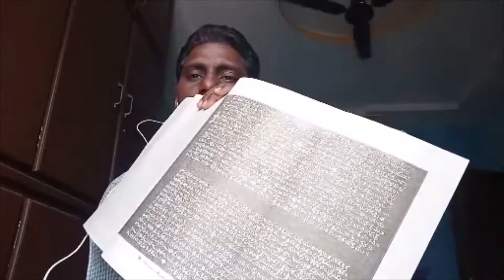తిరుమల తిరుపతి శాసనాలు l పుస్తక పరిచయం l Book Review l Tirumala Tirupati Devasthanams inscriptions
తిరుమల తిరుపతి శాసనాలు l పుస్తక పరిచయంl Book Review l Tirumala Tirupati Devasthanams  inscriptions ; ప్రముఖ శాసన పరిశోధకులు
శ్రీ సాధు సుబ్రహ్మణ్య శాస్త్రి  గారు  1922 వ సంవత్సరం లో చేసిన  8 సంపుటాల 'తిరుమల తిరుపతి శాసనాలు' పుస్తక పరిచయం చేశాను . చరిత్ర అభిమానులకు ,పోటీ పరీక్షలు రాసే విద్యార్థులకు ,ఉపాధ్యాయులకు , తెలుగు నేలను  ప్రేమించే హృదయాలకు ఎంతో ఉపయుక్తం .మీ స్పందనకు ఆహ్వానం. ధన్యవాదాలతో ...డాక్టర్ వేంపల్లి గంగాధర్.
FOR BOOKS  COPIES; Tirumala Tirupati Devasthanam press, K.T.Road, Tirupati, Andhra Pradesh.

Dr Vempalli Gangadhar; First Writer in Residence at Rasthapathi Bhavan,
Sahitya Akademi First Yuva Puraskar Winner in Telugu;

Dr Vempalli Gangadhar, recipient of Central Sahitya Academy's first Yuva Puraskar 2011, had been a guest of the President in Rashtrapathi Bhavan from 8 to 26 September 2014.
Gangadhar had the privilege of interacting with President Pranab Mukherjee for about an hour in Rashtrapati Bhavan at New Delhi about his literary pursuit.being invited by the First Citizen of the country for a fortnight-long “in-residence programme”, said he explained to the President about the books written by him in Telugu portraying the social problems prevalent in drought-prone Rayalaseema region.Kadapa writer apprises President of his works.

Dr Gangadhar has already earned a name for writing stories that carry a `smell of the soil' reflecting the rural scenario of the region. 'Molakala punnami' Telugu  Stories -THIS INSPIRING collection of stories delineating its characters from a rural background, speaks in earthy tones through the voices of those who depend on land and the vagaries of nature giving either misery or bounty. The stories are full of pathos of the deprived, both economically and emotionally. They have a distinct quality, which separates them from the run-of-the mill stories.a truly commendable gesture by the author.
A must readbook. Agra Tonga  Stories.
English Translation link;